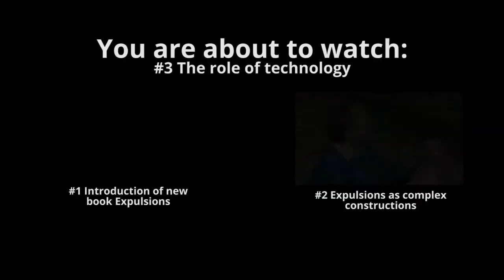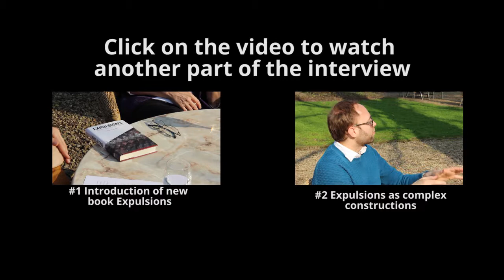Saskia Sassen on Expulsions - with Hacking Habitat - part 3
A three-part interview with Saskia Sassen about her new book Expulsions.

Saskia Sassen once said she considers accountants to be very creative people.

Made by medialab SETUP in 2015 as part of our collaboration with Hacking Habitat